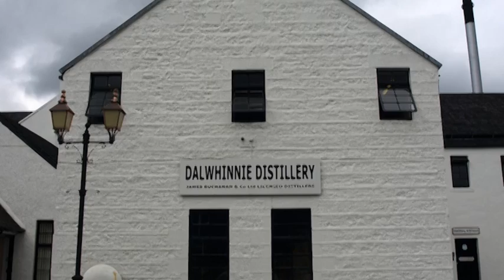Deluxe Scottish Whiskey Tour!